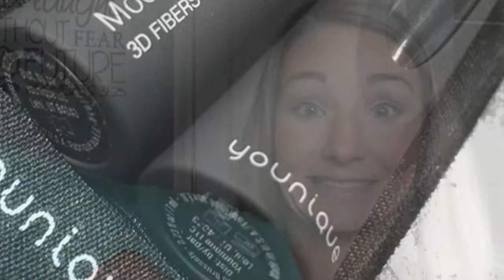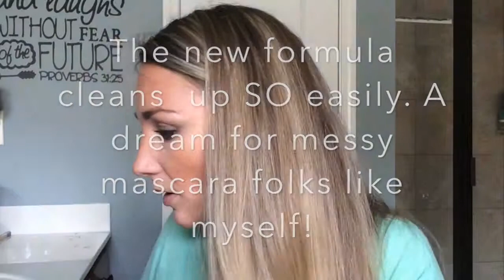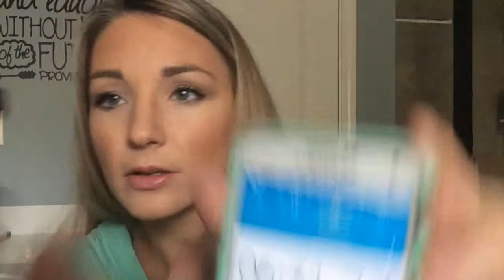No time? No problem! Makeup Tutorial for the Timeless.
No time? No problem! Makeup Tutorial for the Timeless. We're all busy people. Check out this quick tutorial for when you're short on time.